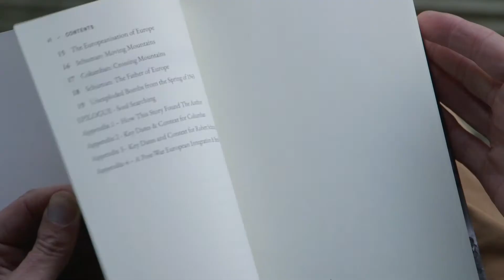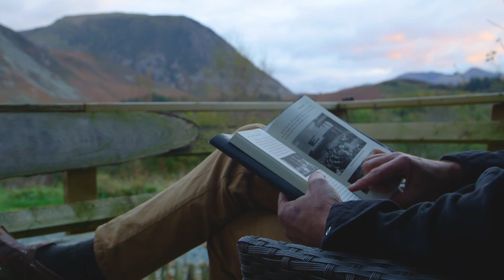ONE SHOT| Short Film Documentary| Award Winner - Best Film| FIRSTS21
Henry Vyner-Brooks was an architect who was struck by illness. Not knowing that he would survive, he wanted to leave something for his children. Through this struggle he discovered his true passion.

Directed by Ewelina Kostka, Christian Morley, Kayleigh Pepper and Deacon Smith

Won 'Best Film' at FIRSTS21

Filmed in the Lake District UK on a zero budget. Our brief: Find someone interesting and make a three minute film about them.  The camera had to be static filmed in two days, only use natural light and no audio was to be recorded outside the trip. A big thank you to Henry.